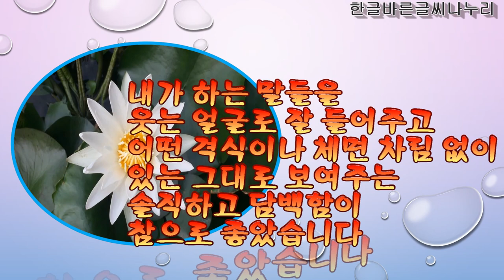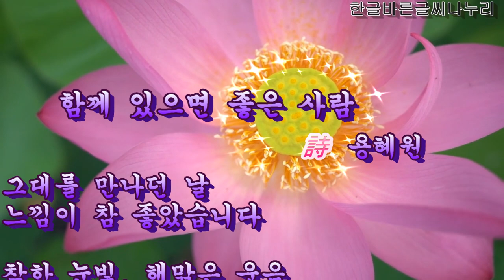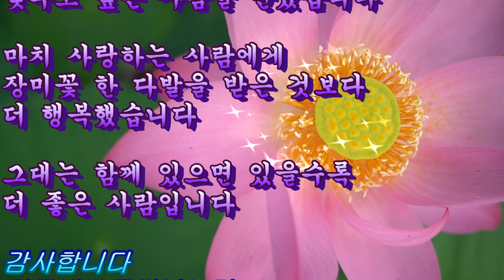(좋은 시) 함께 있으면 좋은 사람 ~詩 용혜원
함께 있으면 좋은 사람

                       용혜원

​그대를 만나던 날
​느낌이 참 좋았습니다

​​착한 눈빛, 해맑은 웃음
​한 마디, 한 마디의 말에도
​따뜻한 배려가 있어
​잠시 동안 함께 있었는데
​오래 사귄 친구처럼
​마음이 편안했습니다

​​내가 하는 말들을
​웃는 얼굴로 잘 들어주고
​어떤 격식이나 체면 차림 없이
​있는 그대로 보여주는
​솔직하고 담백함이
​참으로 좋았습니다

​​그대가 내 마음을 읽어주는 것만 같아
​둥지를 잃은 새가
​새 둥지를 찾은 것만 같았습니다
​짧은 만남이지만
​기쁘고 즐거웠습니다
​오랜만에 마음을 함께
​맞추고 싶은 사람을 만났습니다

​​마치 사랑하는 사람에게
​장미꽃 한 다발을 받은 것보다
​더 행복했습니다

​​그대는 함께 있으면 있을수록
​더 좋은 사람입니다
                       (음원 출처)